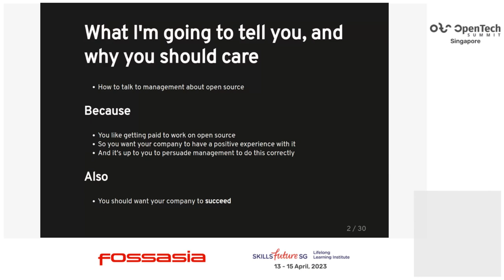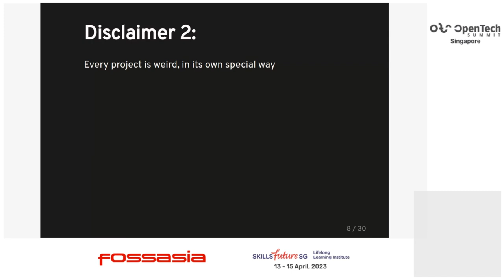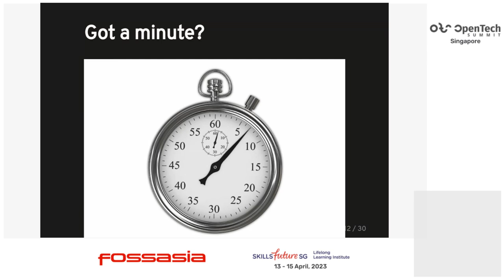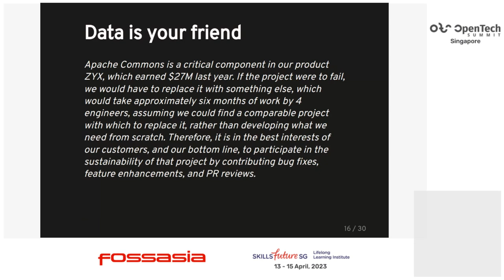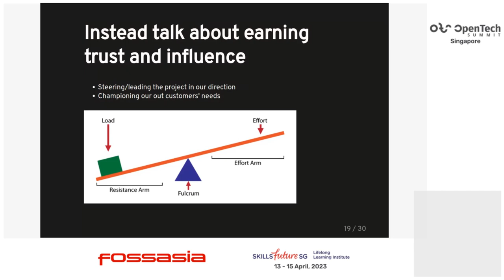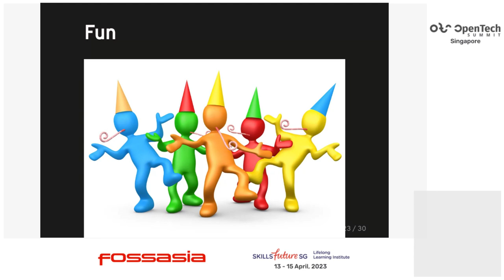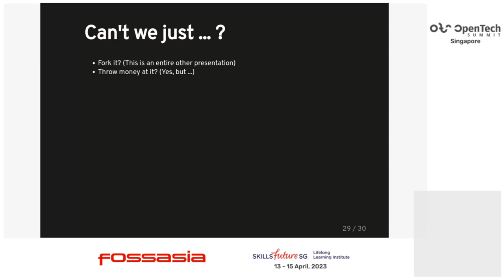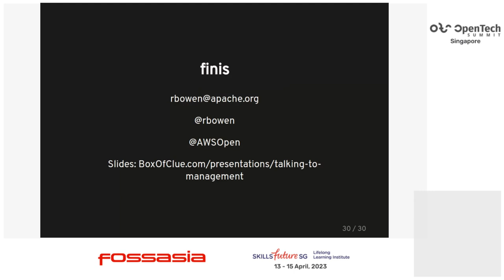Talking with management about open source - Rich Bowen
For those of us who already know how important open source is, it can be challenging to persuasively make the case to management, because we assume that everyone already knows the basics. This can work against us, confusing our audience and making us come across as condescending or concerned about irrelevant lofty philosophical points.

In this talk, we take it back to the basics. What does management actually need to know about open source, why it matters, and how to make decisions about consuming open source, contributing to open source, and open sourcing company code?

Rich Bowen
Principal Evangelist, Open Source, AWS
Rich Bowen has been involved in open source since before we started calling it that. He's a member of the Apache Software Foundation, where he currently serves as a board member and VP Conferences. Rich is an Open Source Evangelist at AWS.